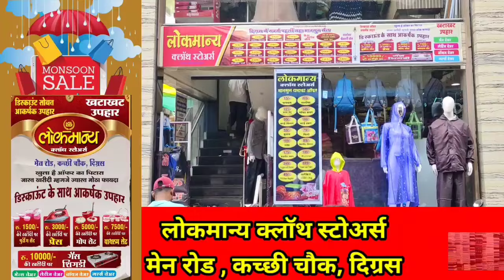Digras-यवतमाळ शहरासह जिल्यात वाढत असलेल्या गुन्हेगारी बाबत खा.संजय देशमुख यांनी लोकसभेचे वेधले लक्ष